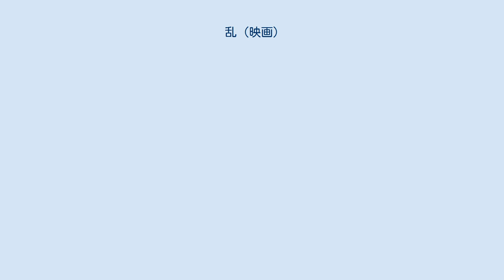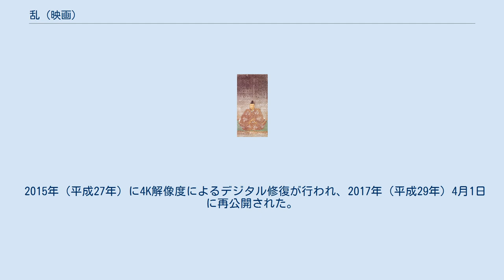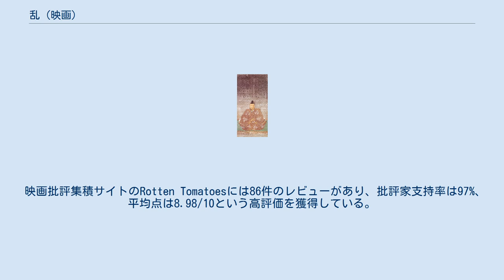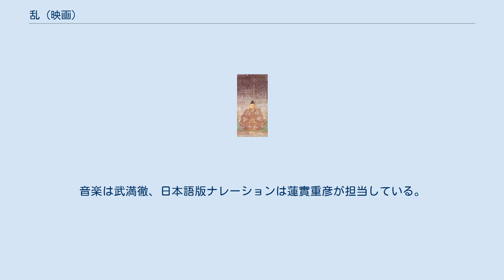乱 (映画)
オライオン・ピクチャーズの作品
アスミック・エース製作の映画
『乱』（らん）は、1985年に公開された日仏合作の歴史映画である。
監督は黒澤明、主演は仲代達矢。
カラー、ビスタ、162分。
物語はシェイクスピアの悲劇『リア王』と毛利元就の「三子教訓状」を元にしており、架空の戦国武将・一文字秀虎の家督譲渡に端を発する3人の息子との確執、兄弟同士の骨肉の争いと破滅を描く。
当時の日本映画で最大規模となる26億円の製作費を投じた大作で、構想から9年もかけて完成した。
 黒澤の最高傑作の一つとして国内外で高く評価されている。
第58回アカデミー賞では監督賞を含む4部門にノミネートされ、ワダ・エミが衣裳デザイン賞を受賞した。
第39回英国アカデミー賞では6部門にノミネートされ、外国語作品賞とメイクアップ賞を受賞した。
ほか第20回全米映画批評家協会賞で作品賞と撮影賞、第51回ニューヨーク映画批評家協会賞で外国語映画賞、第11回ロサンゼルス映画批評家協会賞で外国語映画賞と音楽賞、第28回ブルーリボン賞で作品賞と監督賞を受賞した。
 戦国時代を無慈悲に生き抜いてきた齢70の猛将、一文字秀虎は、隣国の領主2人を招いた巻狩の場で居眠りをしてしまう。
そして、そこで悪夢を見た秀虎は突然隠居することを表明し、長男の太郎、次男の次郎・三男の三郎に3つの城を分け与え、自身は客人として静かに余生を過ごしたいと願う。
更に「1本の矢はすぐ折れるが、3本束ねると折れぬ」と3本の矢を以て兄弟の団結の要を説くが、三郎は示された3本の矢を力ずくでへし折り、父親の弱気と兄弟衝突の懸念を訴える。
秀虎は激怒し、三郎とそれを庇う重臣の平山丹後をその場で追放する。
隣国の領主、藤巻は三郎の気質を気に入り、婿に迎え入れる。
 家督と一の城を継いだ太郎だが、正室の楓の方に「馬印が無いのでは、形ばかりの家督譲渡に過ぎぬ」と言われ、馬印を父から取り戻そうとする。
そこで家来同士の小競り合いが起こり、秀虎は太郎の家来の一人を弓矢で射殺す。
太郎は父を呼び出し、今後一切のことは領主である自分に従うようにと迫る。
立腹した秀虎は家来を連れて、次郎の二の城に赴くが、太郎から事の次第を知らされていた次郎もまた「家来抜きであれば父上を迎え入れる」と秀虎を袖にする。
秀虎は失意とともに、主を失って無人となった三郎の三の城に入るしかなかった。
 そこに太郎・次郎の大軍勢が来襲する。
三の城は燃え、秀虎の家来や女たちは皆殺しにされる。
更にどさくさに紛れ、太郎は次郎の家臣に射殺される。
繰り広げられる骨肉の争いに、秀虎は半ば狂人と化して城を離れる。
己が犯した残虐非道の因果に脅え、幽鬼の様に原野を彷徨う秀虎のあとを、丹後と道化の狂阿弥が付き従う。
 夫を失った楓の方は今度は次郎を篭絡し、次郎の正室である末の方を殺して自分を正室にしろと迫る。
そんな時、流浪の身の秀虎を引き取るため、三郎が軍勢を率いて国境の川を越えて現れる。
三郎、次郎の両軍がにらみあう中、隣国藤巻と綾部も兵を遣わして様子を伺う。
楓の方に焚きつけられた次郎は三郎軍に向って突撃命令を下すが、その時、綾部の大軍が一文字領に侵入したとの報が入る。
目の前の綾部軍が囮であったことに気づき、燃え落ちんとしている一の城に戻った次郎に、楓の方は自分の一族を滅ぼした一文字家が滅ぶのをこの目で見たかったのだと告げる。
 一方、三郎は家臣に指揮を任せて陣を離れ、丹後と狂阿弥とともに秀虎を探し出す。
正気を取り戻した秀虎は三郎と和解を果たし、親子仲睦まじく馬上に揺られる。
しかし、平穏も束の間、三郎は次郎が仕向けた鉄砲隊に狙撃され命を落とし、秀虎も眼前の悲劇に悶えながら息絶える。
「神や仏はいないのか！」と嘆き叫ぶ狂阿弥を、丹後は「殺し合わねば生きてゆけぬ人間の愚かさは、神や仏も救う術はないのだ」と諭す。
 本作のもとになった「三矢の教え」で有名な戦国武将の毛利元就。
 本作はシェイクスピアの『リア王』を日本の戦国時代に翻案したものとされているが、もともとは黒澤が「毛利家は『三矢の教え』で知られる毛利元就の3人の息子たちのおかげで栄えたが、もしもその誓いが守られなかったらどうなるか？」という問いに、3人の娘を持つリア王の悲劇に結びつけて着想したものである。
主演の仲代達矢は「日本の戦国時代を借りて、終りのない戦さに明け暮れ...